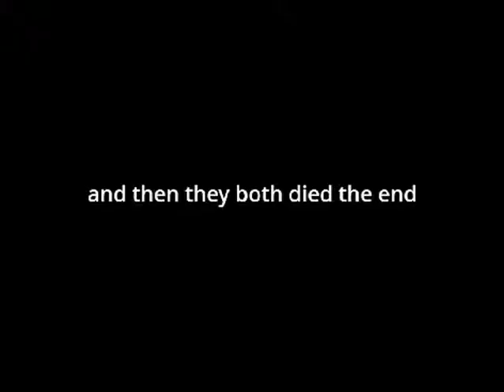Popstar Golden Wind (Scratch Animation)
(HEADPHONE WARNING) (LOUD SOUND WARNING)
(yay, I got a new and better screen recorder! :) )
Some dumb animation I made on scratch recently!